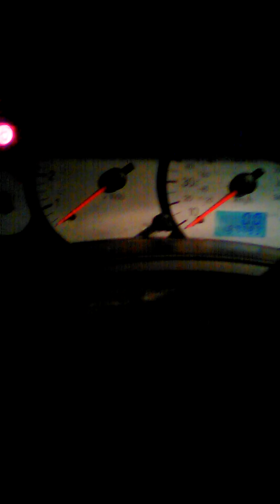2004 svt focus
Great looking car